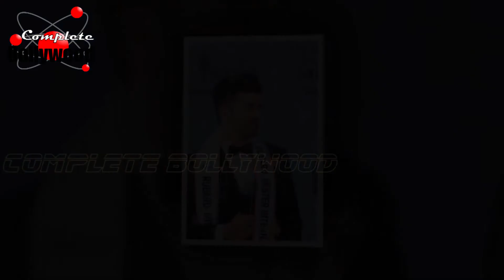Interview Of Mr India International 2017 Dara Singh Khurana On Him Winning The Title